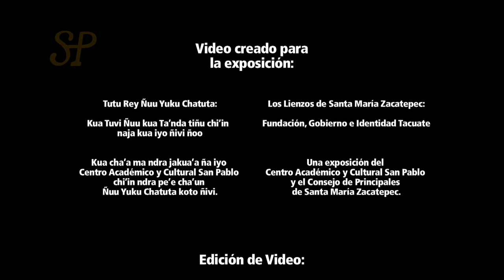Dos visiones de conflictos nahualísticos a nivel regional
Segundo video de la exposición: Los Lienzos de Santa María Zacatepec, Oaxaca.  Diálogos en lenguas tacuate de Santa María Zacatepec y triqui de Chicahuaxtla.